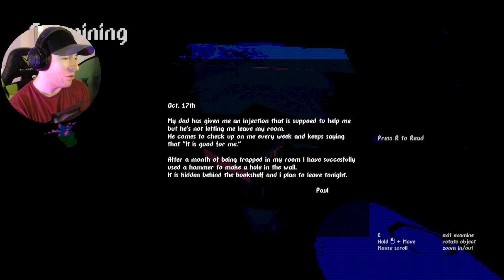A cute little pixelated horror game | Kach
If they go into an abandoned house, is it really abandoned?
0:00 Intro
0:24 Front yard
2:21 Ground Floor
6:07 The Attic
9:09 The Secret room
11:45 RUN!
12:18 End